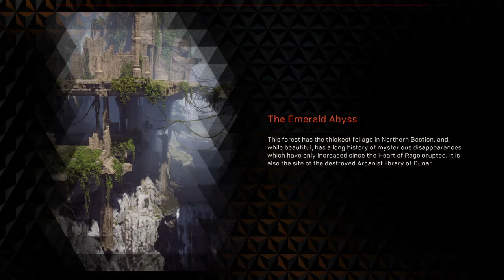Anthem™ PS4 Walkthrough Part 5 [720P] LIT🔥